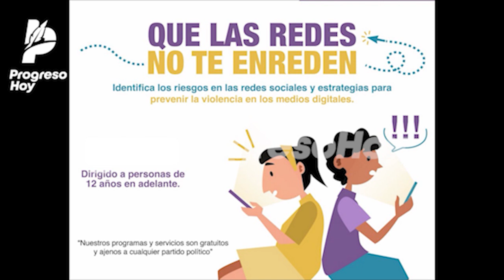Van contra el ciber-acoso en Progreso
En el marco de la campaña "Prevención de la violencia digital", el Centro Estatal de Prevención del Delito y Participación Ciudadana (CEPREDEY), realiza talleres informativos dirigidos a estudiantes de escuelas de este puerto.